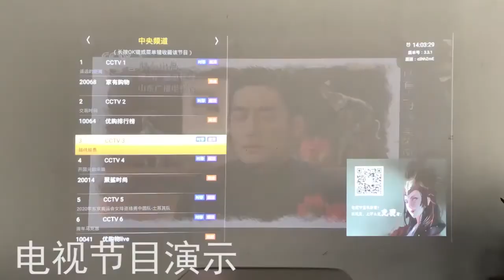Tmall Magic Screen Nex 3D home projector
天猫魔屏nex家用投影仪